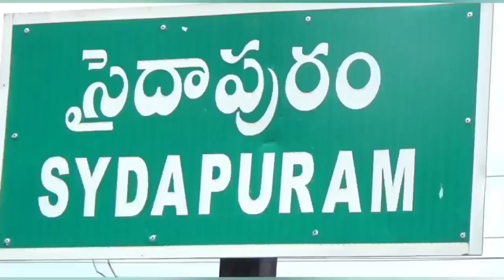నూతన బాధ్యతలు చేపట్టిన ఎస్సై